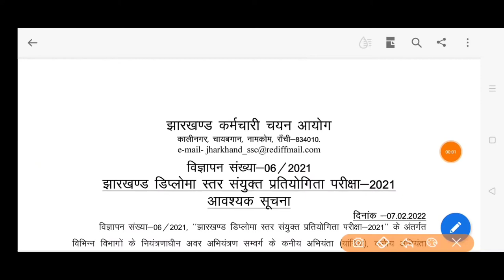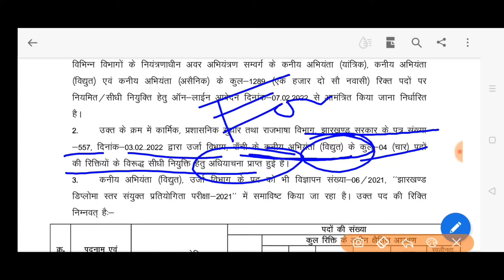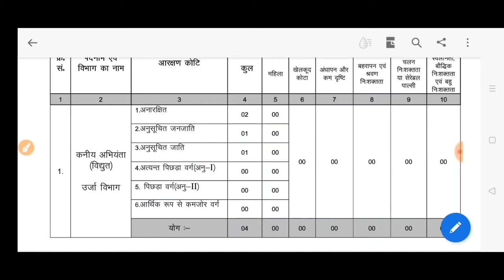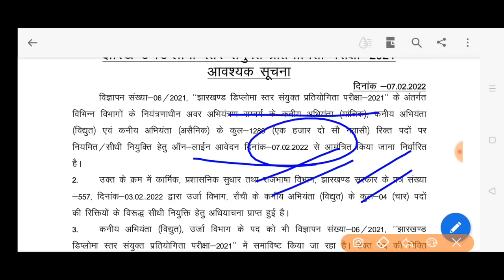Jssc jssc diploma level examination 2021 notice new post add जेएससीसी 4 नए पद पोस्ट शामिल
जेएसएससी jssc डिप्लोमा level एग्जामिनेशन 2021 notice 4 new post add ऊर्जा विभाग रांची